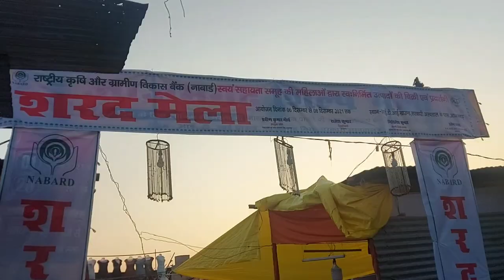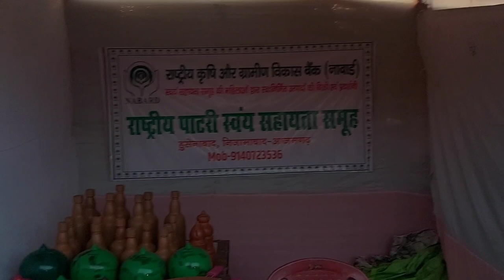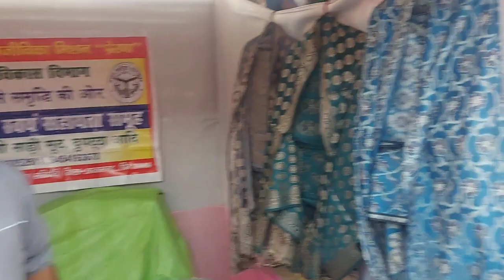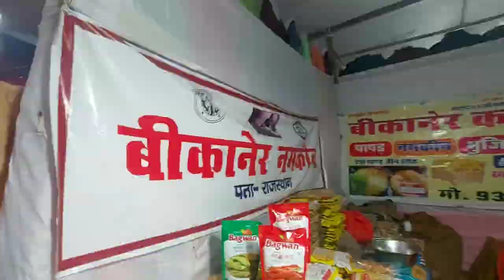Traditional and cultural trade fair/cheapest exhibition for makeup, jewellery,dress/market/mela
culturalfairtrade fair drake,
trade fair supermarket,
trade fair full tour 2021 trade fair 2021 delhi trade fair pragati maidan trade fair tickets,
1 hour fair trade,
trade fair 2020,
trade fair 2021 delhi ti